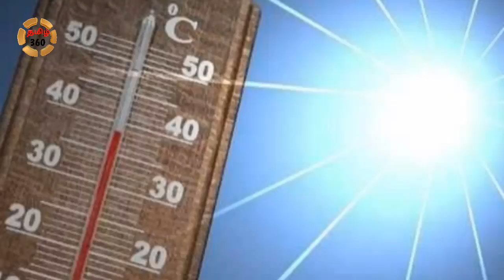தமிழகத்தில் பலத்த கனமழை ! மிகபெரிய பேய் மழை எச்சரிக்கை அதிர்ச்சி வீடியோ